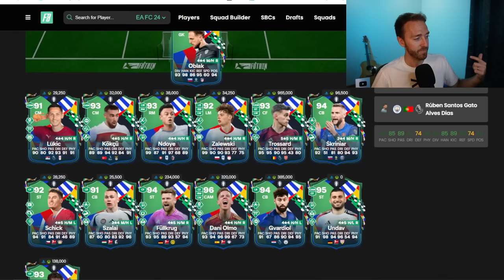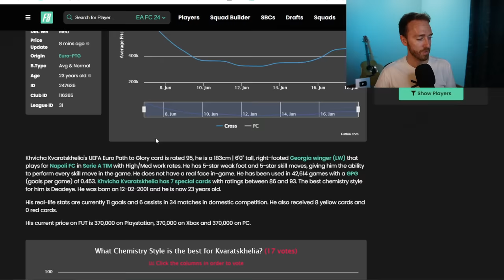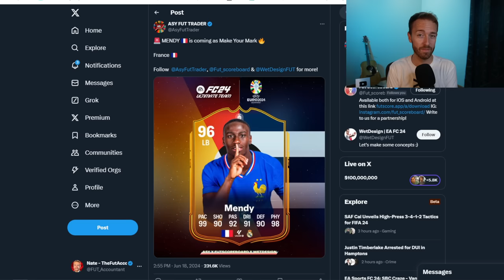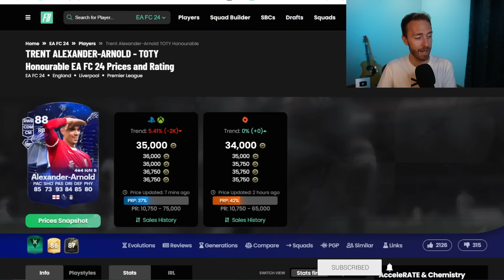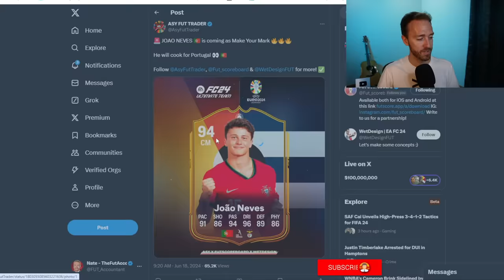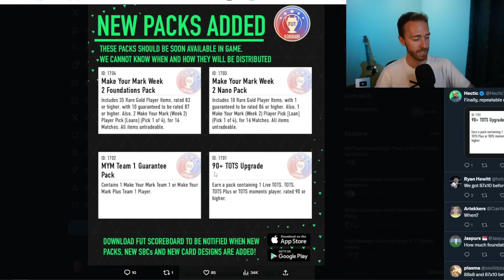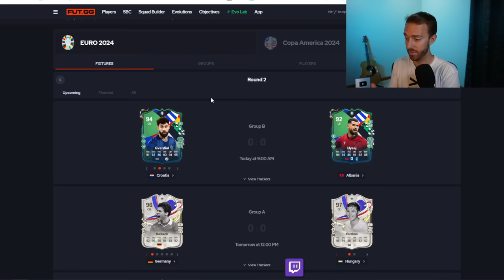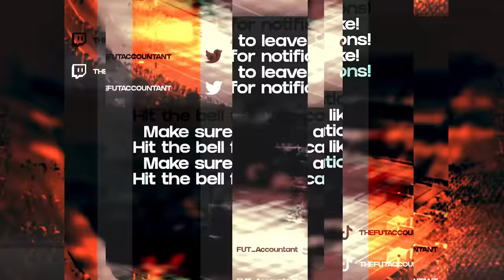But WAIT, There’s MORE!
Make Your Mark isn't over yet! There's MORE Live Upgrading cards coming for the Euro 2024 and Copa America 2024!